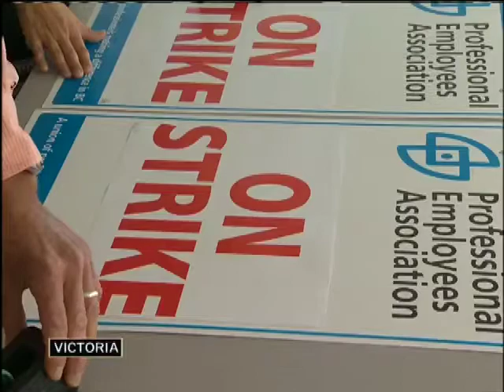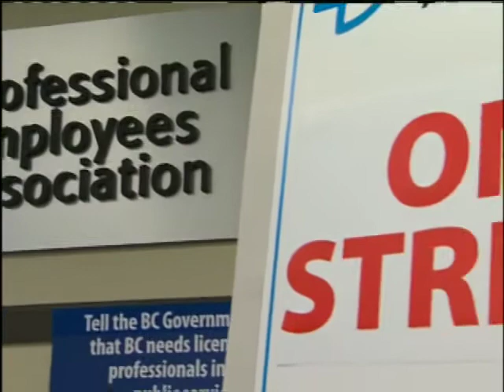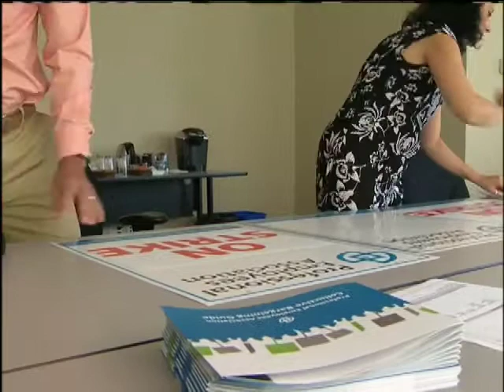B.C. Labour Unrest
VICTORIA - We are on the doorstep of the end of summer, the Labour Day Weekend.  It is a statutory holiday to celebrate the achievement of workers.  But instead of celebrating, 27,000 government employees around the province, are getting ready to strike.

Members of BCGEU, COPE 378 and the PEA are walking out on Wednesday.  They say they want the government to come back to the bargaining table with more money, so they can better serve the people of B.C.

And they're not the only ones contemplating job action.  CUPE support workers at UVic are planning a walk out which could affect services such as libraries, mail delivery, grounds keeping and child care.

The union wants a deal by the end of September.